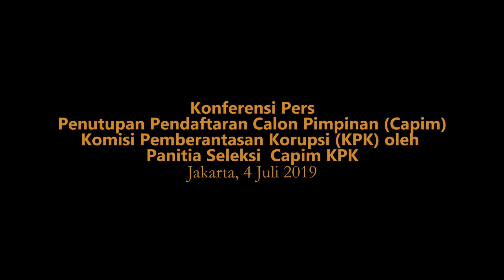Keterangan Pers Pansel KPK Terkait Penutupan Masa Pendaftaran Calon Pimpinan KPK